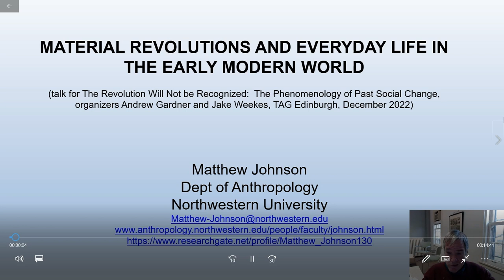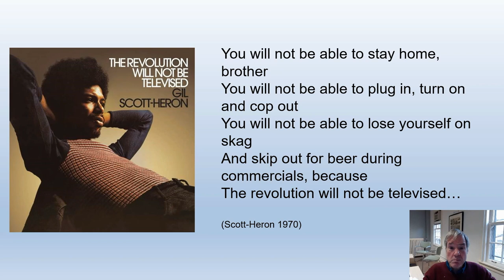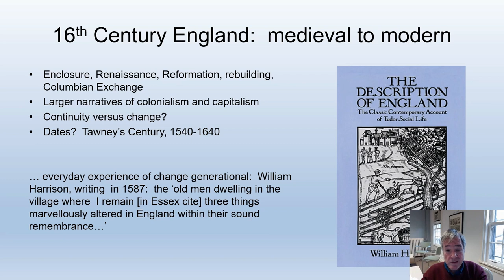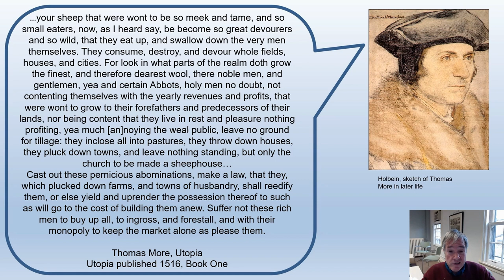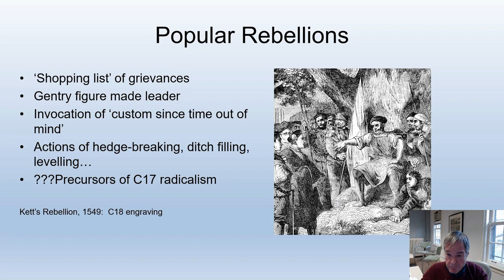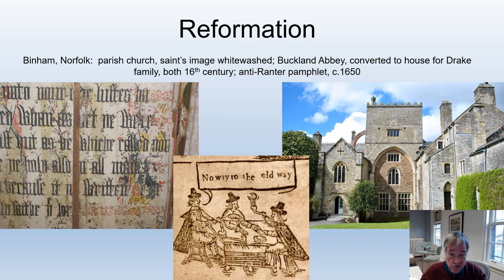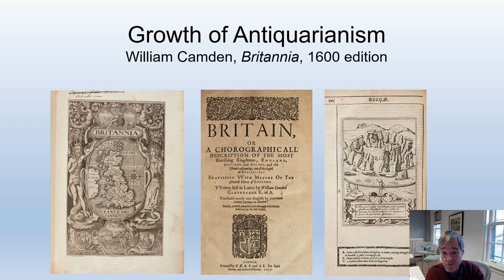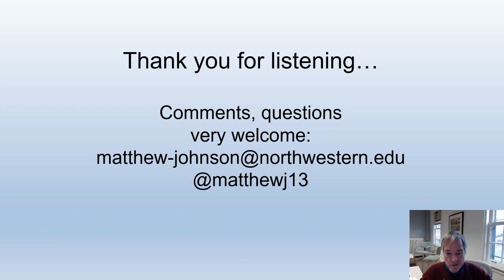Material revolutions and everyday life in the modern world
Matthew Johnson (Northwestern University)

Much archaeological theory treats the study of long-term change and the understanding of
everyday lived experience as either/or options or competing alternatives. I have been thinking
about long-term change in the British Isles over the last millennium, and have become
increasingly persuaded that this is a false choice. We cannot understand how and why moments
of transformation had a decisive impact without asking how they were played out through
everyday actions, and we cannot understand everyday lived experience without setting it within
its long-term physical and cultural context.

So far, so obvious: but things get more complex when archaeologists engage with concrete
moments when changes to the material world seek to engage with and to recast the nature of
time and space itself. To put it another way: much of the material record of the early modern
world is about the everyday consciousness of ‘revolution’ and of historical change – new things
from the New World, the destruction of ancient landscapes through enclosure, the reformation
of the parish church, ‘improvement’. This paper will explore how particular understandings of
historical change were mediated and argued about through particular objects, buildings, and
landscapes.